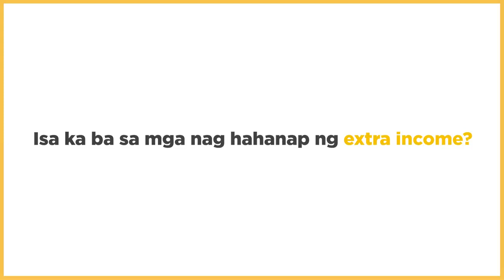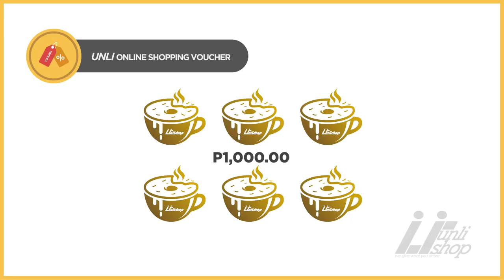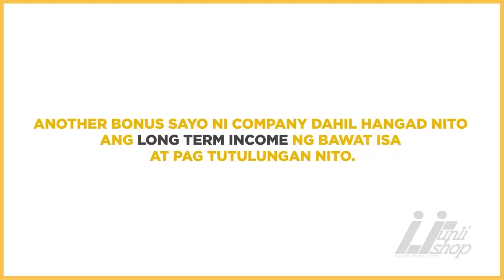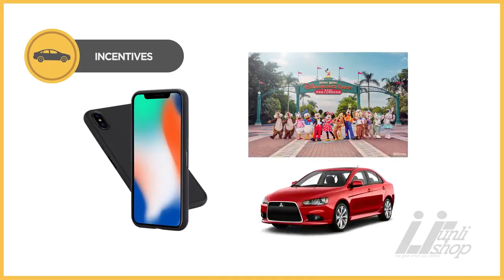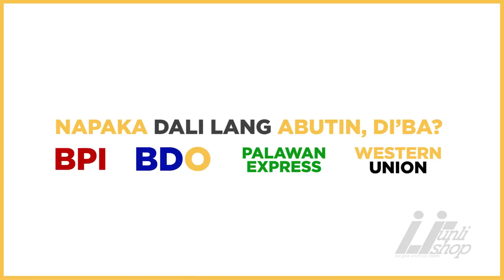Unlishopping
💥UnliShop Explanation💥 Para mas maintindihan ng lahat
Pakibasa⤵️⤵️⤵️

🔥1 account ka example.. Ung 1 account mo posible kitain is 3,500. Wala kapang invite nyan.

💢Magkano per account natin? 1k pesos..

💢Welcome Rewards 1k
-pagka activate mo Ung 1k mo andun na agad sa dashboard mo. Parang nagload kalang sa Cellphone mo ng 1k pag loaded na makikita muna as balance. Ang kaibihan lang Pag niload mo sa Cellphone at ginamit muna sya mauubos ito, pero ky Unlishop pag ginamit mo ang 1k mo Lumalaki sya.

💢 Daily E-books download is 1k max income in 10 days.

💢 Profit Sharing 1,500 max income, daily pumapasok nakadepende sa company sales so kahit tulog ka my income ka.

💢Ganito yan mga partners.👈

Ung E-books natin 1k max income daily mo sya idownload 100 pesos per day sa loob ng 10 days my 1k kana after nun stop na Un.
Ung Profit Sharing naman 1,500 max income, daily sya pumapasok sa account mo gustohin mo man o hindi papasok sya daily depende sa sales ng company at pag mahit na Ung 1,500 stop nadin Un.

💢Magkano n yan partners. .?

💢 Total of 3,500 n diba?
Wala kapang invite nyan...

💢Take note:Hindi pa Kasama ang vouchers at Binary dyan..

😍Unlimited Shopping Vouchers 1k 😍
-monthly ka magkakaroon ng 1000 it means pagnagamit muna vouchers mo magkakaroon kana nmn ng voucher na 1000 after 1 month.

🤭WHAT IF NAKA INVITE KA?

💢Direct referral : 100 pesos
- kung meron kang 10 invites x 100 = P1000 . What if kung ung 10 invites mo nag multiple account sila ehh mas malaki ang kikitain mo.

💢 Pairing: 200 pesos
max. of 40 pairs Per day
or 8,000 Pesos per day
-Sa ayaw at sa gusto mo kikita ka ng 200 kada my mag match sa left at right mo kahit Hindi muna sila invite basta my mag match sa left at right mo kahit tulog ka kikita ka.

💢Indirect referral (Unilevel): 15 pesos (2nd-15th)
- simula sa 2nd level mo o sa taong nainvite ng nainvite mo,
kikita ka ng P15
- 15 pesos ang kita mo sa invite ng invite ng invite mo at
sa invite ng invite ng invite ng invite ng invite mo.. hanggang sa pang 15th level.
So kahit tulog ka kumikita ka.

💢Builders bonus 10%
-matching bonus ng invite mo. So sa bawat matching bonus ng left and right ng nainvite mo kikita ka ng 20 pesos kung ung 10 invites mo naka pag match sila ng tig 10 so ang kikitain mo.
10X20=200
200X10= 2k wala kana ginagawa jan pero kumita ka kahit tulog ka.

💢Royalty rewards 20 pesos from 1st level up to 15th level.
-So sa bawat products na bibilhin ng team mo or under saU my kita ka na 20 pesos kahit hindi muna invite basta under saU at bibili ng products sa Online store natin kikita at kikita ka ng 20 pesos

💢 INCENTIVES
- Gadgets incentives
- Car Incentives
- Travel Incentives

Monday Encashment Request:
Tuesday to Friday Releasing Payouts

***3,500 minimum encashment sa 1st na encash mo at sa 2nd encashment onwards naman ay 1000 nlng.

KONG INTRESADO KA MESSAGE MO LANG AKO DIRECTLY❤ AKO MISMO ANG TUTULONG SAYO PARA MAKAPAGSIMULA KA DITO❤

Hello po sa mga interested . Sign up kau dito sa link ko